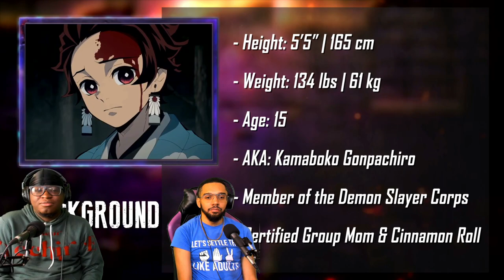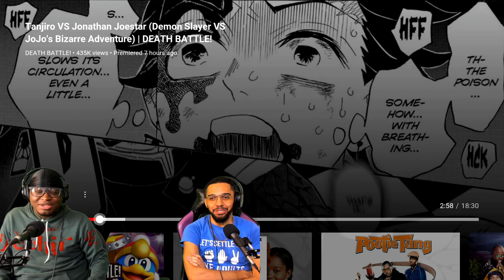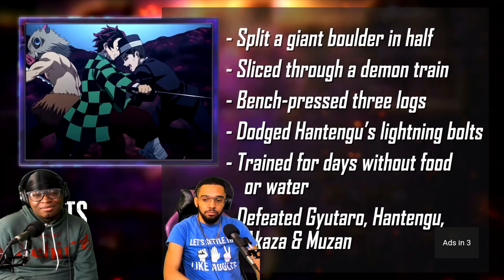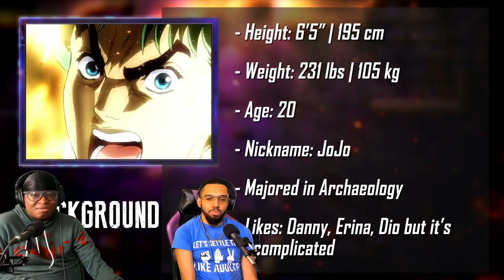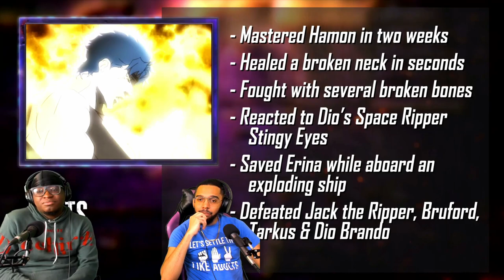DEATH BATTLE! - Tanjiro VS Jonathan Joestar (REACTION)